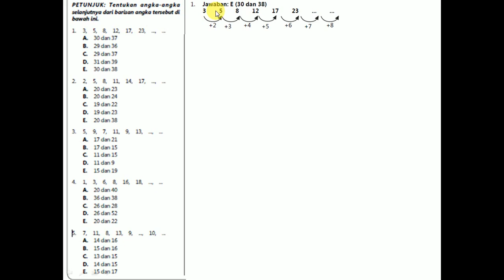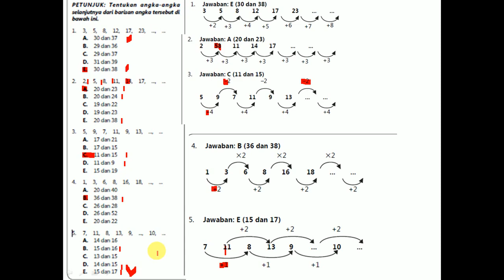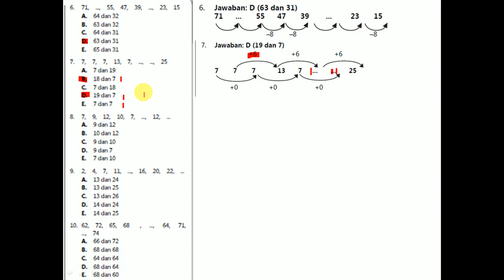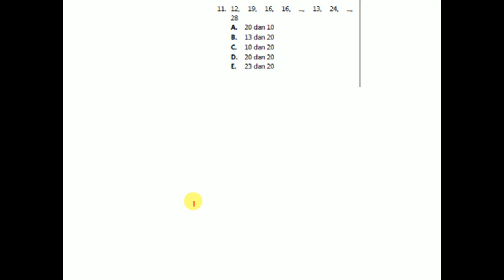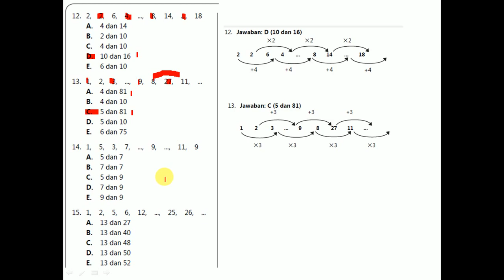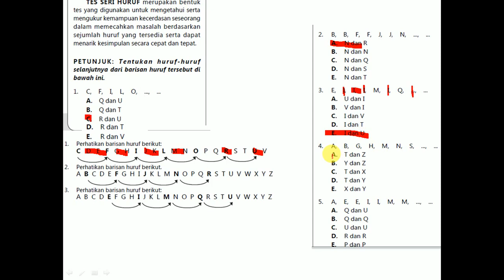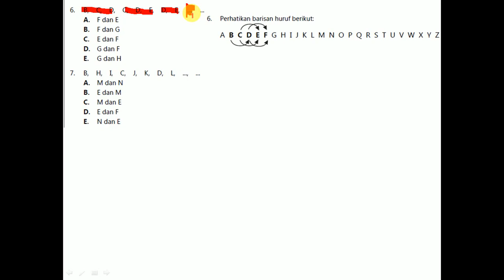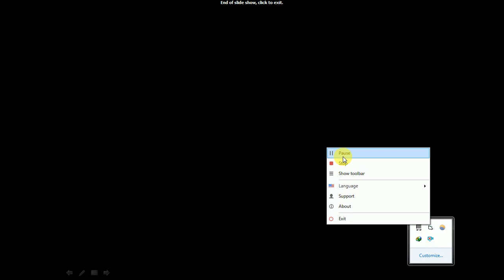tiu cpns eps 5 pembahasan deret angka dan huruf